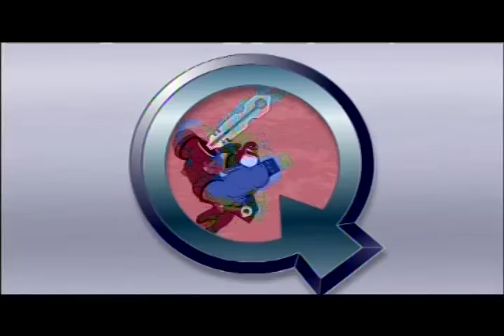World of Quest Theme Song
GEMINI NOMINATION : BEST ORIGINAL MUSIC COMPOSITION IN AN ANIMATED SERIES